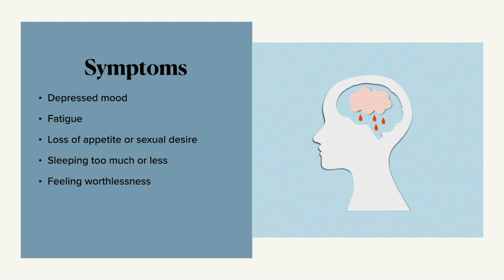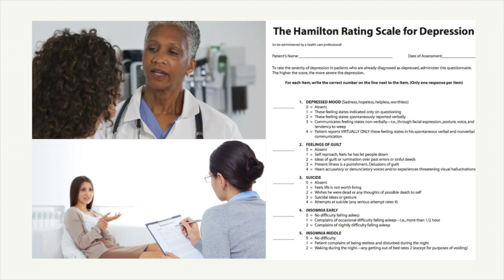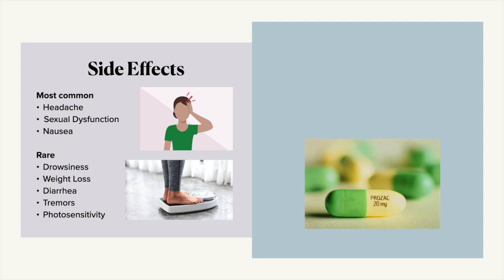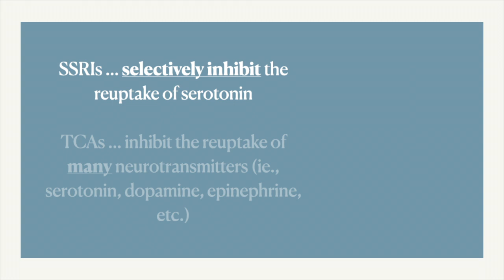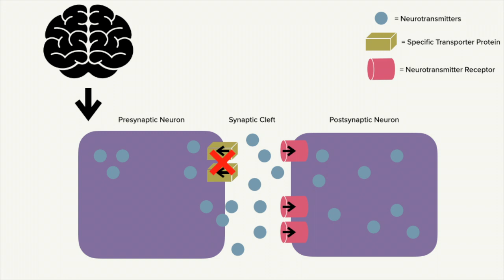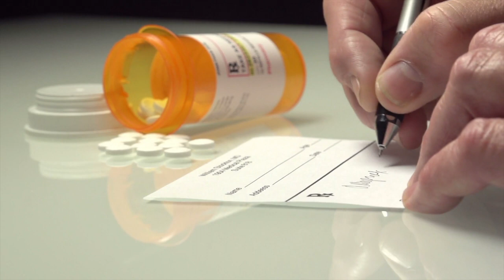Fluoxetine – The New Remedy For Depression?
Depression is one of the most common mood disorders worldwide and can affect anyone regardless of age and sex. This brings us to fluoxetine – an antidepressant that has potential to be a cutting edge treatment for depression and other mental disorders. This video covers topics of depression, general information regarding fluoxetine (e.g., side effects, dosage), as well as the biological mechanism of the fluoxetine and how it is used to combat depression.

This video was made by McMaster students Amelinda Firdauzy, Michelle Huynh, Noah Stancati in collaboration with the McMaster Demystifying Medicine Program

References:

Arroll, B. et al.. (2005). Efficacy and Tolerability of Tricyclic Antidepressants and SSRIs Compared With Placebo for Treatment of Depression in Primary Care: A Meta-Analysis. The Annals of Family Medicine, 3(5), 449–456.

Brigitta, B. (2002). Pathophysiology of depression and mechanisms of treatment. Dialogues in Clinical Neuroscience, 4(1), 7–20.

Bromet, E., et al. (2011). Cross-national epidemiology of DSM-IV major depressive episode. BMC Medicine, 9(1), 90.

Fava, M., Rosenbaum, J. F. et al. (2000). Fluoxetine versus sertraline and paroxetine in major depression: Tolerability and efficacy in anxious depression. Journal of Affective Disorders, 59(2), 119–126.

Ferguson, J. M. (2001). SSRI Antidepressant Medications: Adverse Effects and Tolerability. The Primary Care Companion to The Journal of Clinical Psychiatry, 03(01), 22–27.

Furukawa, et al.  (2019). Optimal dose of selective serotonin reuptake inhibitors, venlafaxine, and mirtazapine in major depression: A systematic review and dose-response meta-analysis. The Lancet Psychiatry, 6(7), 601–609.

Goldman, L. (2019, November 22). Depression: What it is, symptoms, causes, treatment, types, and more (T. J. Legg, Ed.). Retrieved

Lim, G. Y., Tam, W. W., Lu, Y., Ho, C. S., Zhang, M. W., & Ho, R. C. (2018). Prevalence of Depression in the Community from 30 Countries between 1994 and 2014. Scientific Reports, 8(1), 2861.

Rossi, A., Barraco, A., & Donda, P. (2004). Fluoxetine: A review on evidence based medicine. Annals of General Hospital Psychiatry, 3(1), 2.

Steffens, D., Krishnan, K., et al. (1997). Are SSRIs better than TCAs? Comparison of SSRIs and TCAs: A meta-analysis. In Database of Abstracts of Reviews of Effects (DARE): Quality-assessed Reviews. Centre for Reviews and Dissemination.

Wang, J., Wu, X., et al. (2017). Prevalence of depression and depressive symptoms among outpatients: A systematic review and meta-analysis. BMJ Open, 7(8), e017173.

Wenthur, C. J., Bennett, M. R., & Lindsley, C. W. (2014). Classics in Chemical Neuroscience: Fluoxetine (Prozac). ACS Chemical Neuroscience, 5(1), 14–23.

Resources (as provided by the Govt. of Canada website):

Crisis Services Canada
Available to all Canadians seeking support. Visit Crisis Services Canada for the distress centres and crisis organizations nearest you.
If you or someone you know is thinking about suicide, call the Canada Suicide Prevention Service at 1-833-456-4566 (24/7) or text 45645 (4 pm to 12 am ET).

Available 24 hours a day to Canadians aged 5 to 29 who want confidential and anonymous care from professional counsellors.
Download the Always There app for additional support or access the Kids Help Phone website.

Hope for Wellness Help Line
Available to all Indigenous peoples across Canada who need immediate crisis intervention. Experienced and culturally sensitive helpline counsellors can help if you want to talk or are distressed.
Telephone and online counselling are available in English and French. On request, telephone counselling is also available in Cree, Ojibway and Inuktitut.